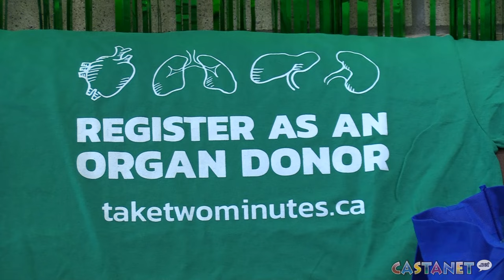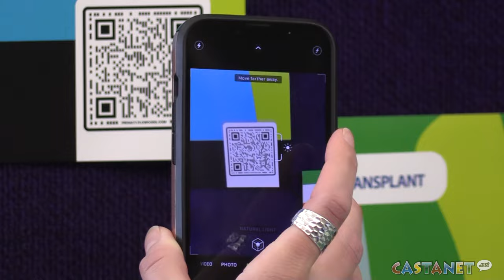New outlook on life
Two-time liver recipient from Kelowna living life to the fullest